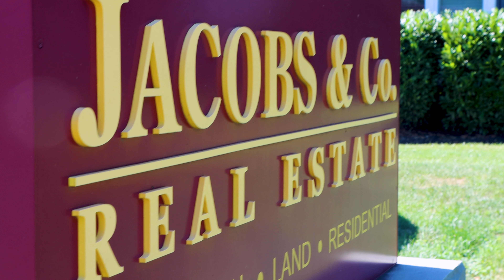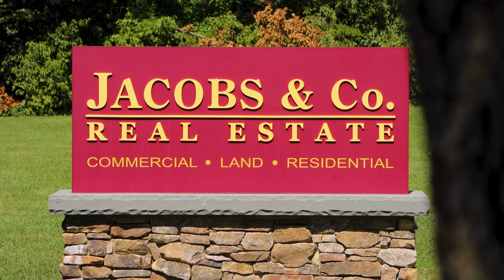OUR CORE VALUES | JACOBS AND CO REAL ESTATE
Whether you're a consumer in search of a brokerage that resonates deeply with your values or an agent seeking a supportive and empowering environment, we invite you to watch our video. At Jacobs & CO Real Estate, we live and breathe our core 7 values, infusing them into every transaction, showing, onboarding, interview, and client interaction. Be inspired as you witness the power of our values in action, painting a vivid picture of the incredible journey that awaits you with Jacobs & CO Real Estate. It's not simply about buying or selling properties—it's about finding a place you can truly call home, where your dreams take flight.

Don't miss out on this opportunity to delve into our world and discover why our values set us apart.